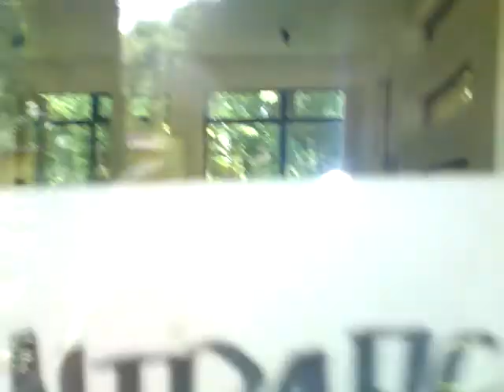Aleea artistilor din Herastrau fara artisti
Doar impreuna putem reusi. Semnati petitia